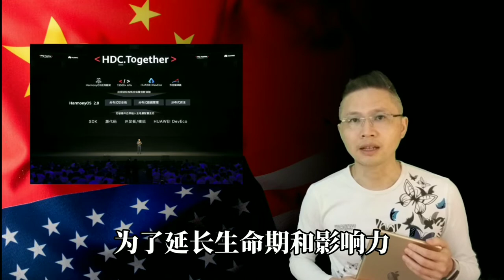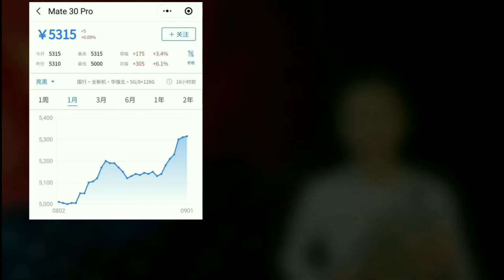华为之后的思考一| 不吹不黑 四十年打造的科技重镇 继续支撑中国的未来| 未完待续(20200917 第118期)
每日用诗说新闻
心闻简报三分钟

今天，心闻深入聊聊科技话题…